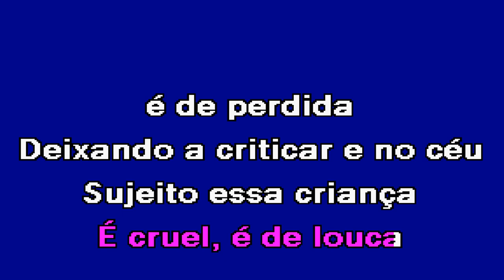SER MÃE Irmãos Leais Karaoke